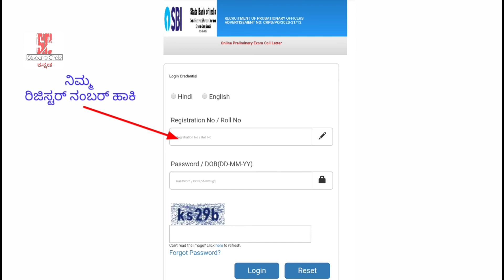SBI (PO) admitCard 2020 ||SBI Hall ticket in kannada || state bank of india || IBPS 2020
probationary officer (PO) in state bank of india
Exam hall ticket download link 2020
admit card

STUDENTS CIRCLE UPDATES